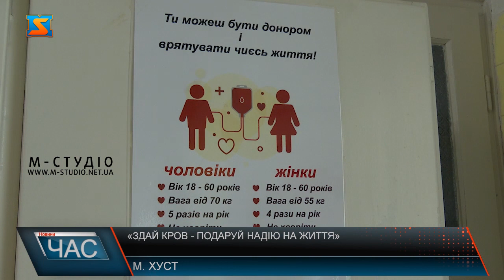«Здай кров - подаруй надію на життя»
Потреба у крові усіх груп та резус факторів наразі гостра на Закарпатті. Тому для того аби поповнити банк крові у відділенні переливання крові організували акцію «Здай кров - подаруй надію на життя»  Першими ініціативу підтримали медичні працівники КНП «Хустська центральна лікарня».  Лікарі вже не вперше стають донорами. Адже вважають, що на власному прикладі повинні показувати українцям важливість цього процесу.  Стати донором може кожен. Людина віком від 18 до 60 років. Серед обов’язкових вимог: маса тіла не менше ніж 50 кг і відсутність протипоказань до донорства.  Врятувати життя воїну  та тим пацієнтам, хто цього потребує можна і в тилу, ставши донором крові.  Забір цінної рідини проводять з понеділка по п’ятницю у відділенні  переливання крові КНП «Хустська центральна лікарня».